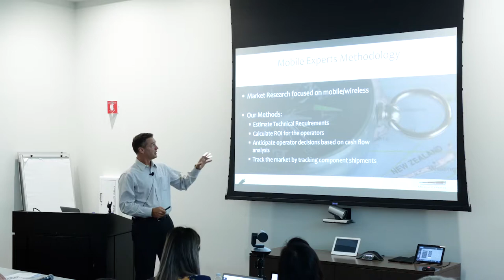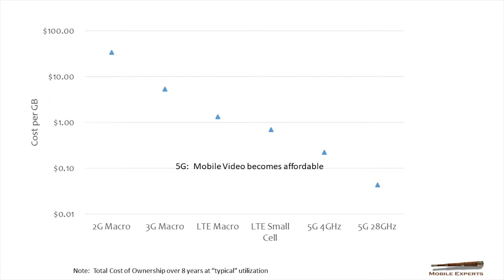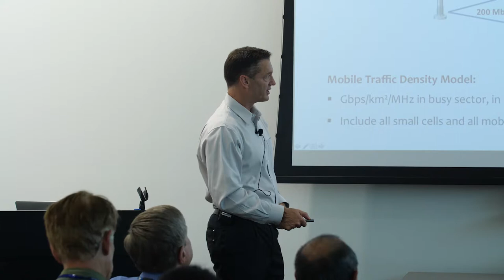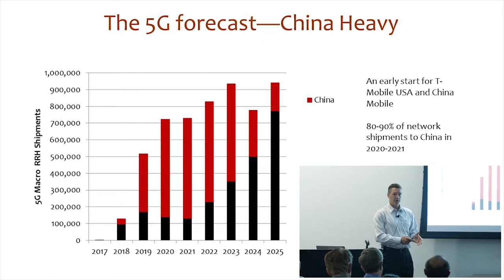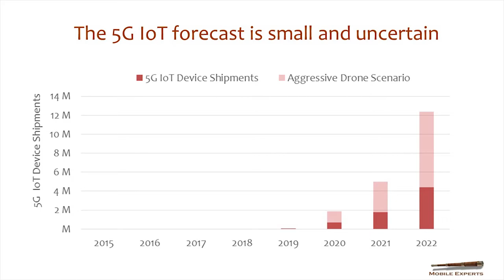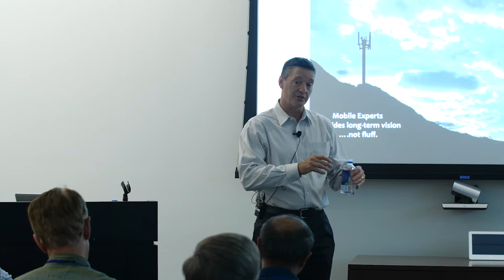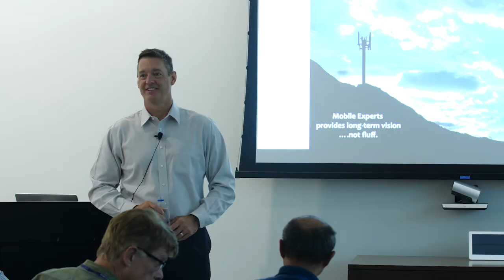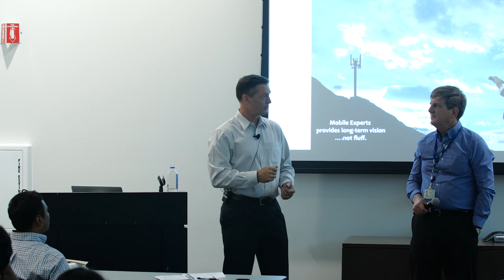Joe Madden, 5G Wireless - What Is It Really For, Samsung Forum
Joe Madden covers the economics of 5G and key business case analysis to show which applications will really drive the investment in 5G and its eventual use. Mobile Experts tracks the traffic density of multiple operators worldwide, to illustrate how new technologies are deployed in mobile networks as the density increases. His presentation compares VR/AR applications, IoT applications, and mobile video as drivers for the 5G future.

Joe Madden is founder and Principal Analyst at Mobile Experts Inc. Mr. Madden focuses on 5G and IoT vertical markets, leading a team of 6 analysts to triangulate on accurate market forecasts. More than 200 OEMs and semiconductor suppliers rely on research from Mobile Experts, including almost every semiconductor supplier in mobile radio. Ideas are validated with mobile and cable operators, as well as hardware suppliers to find the match between business models and technology. Over more than 28 years in mobile communications, Joe has accurately predicted the rise of 5G Fixed Wireless, Small Cells, and Remote Radio Heads. Joe holds a Physics degree from UCLA. Despite learning about economics at Stanford, he still obeys the laws of physics.